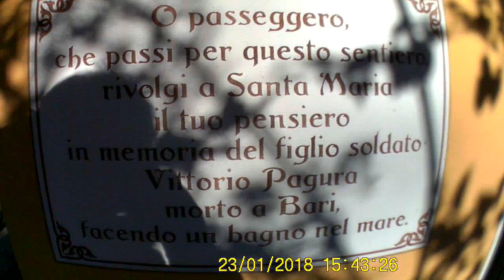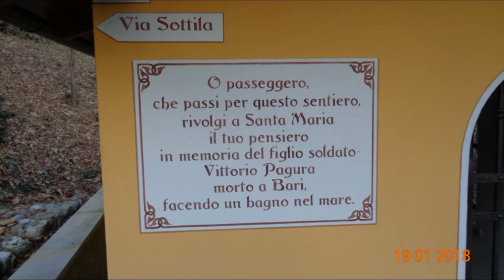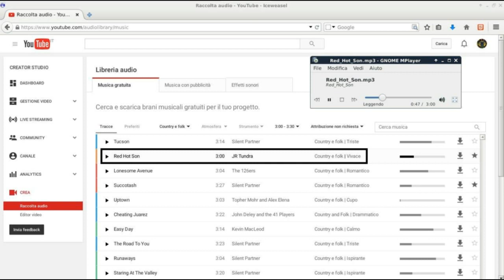Capitello di Santa Maria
Capitello di Santa Maria (Fanna  -  PN)
GPS: N46° 11.400' E12° 45.562'

(NON CANCELLARE DA QUA IN POI)